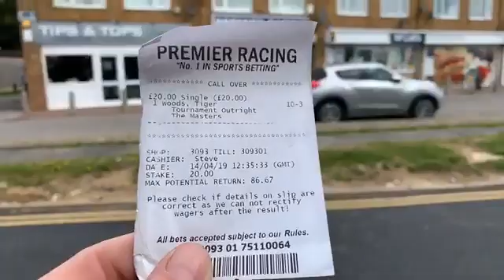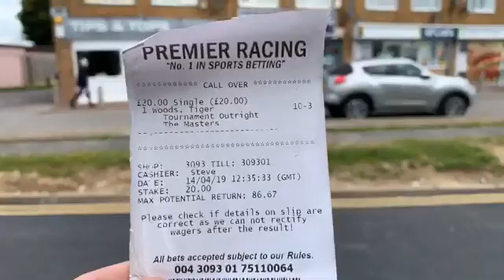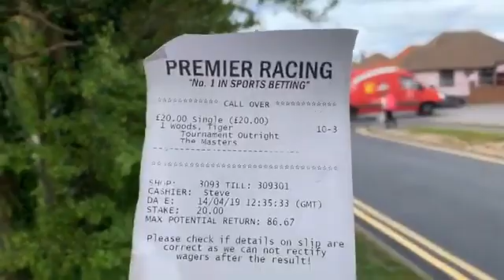Tiger Woods thankyou for my win